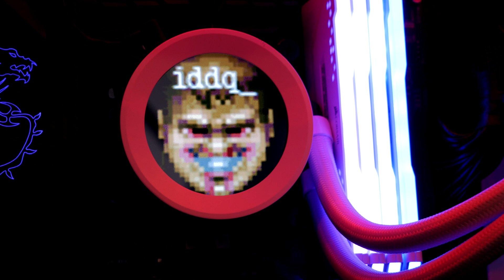How to use old (or new) CPU coolers on LGA 1700 - NZXT, Corsair and Noctua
If you've got an all-in-one cooler or air tower cooler for your PC and you're upgrading your system to the 12th Gen Intel setup with LGA 1700 socket, then your equipment might not fit as standard. Not to worry because there are kits you can buy or get for free that you can use to adapt your old coolers to fit.

This also applies if you've bought a new cooler but it doesn't have the right equipment in the box!

Corsair:
"The new CORSAIR Intel LGA 1700 Retrofit Kit supports a wide range of currently shipping and past all-in-one CPU coolers, including the full award-winning ELITE CAPELLIX range, RGB PRO XT range, H100x, and more. The standoffs easily adapt the existing 115x/1200 bracket to be fully compatible with the new LGA 1700 bracket, ensuring owners are ready-to-go for the next generation of CPU performance."

NZXT:
"If you already have a Kraken or purchased one that doesn’t already include the LGA 1700 bracket, no need to worry. We’ll provide a free LGA 1700 bracket kit. " Just follow the instructions here:

Noctua:
"For coolers that do not yet include LGA1700 mounting hardware, we offer free-of-charge mounting-upgrade kits (NM-i17xx-MP83 for coolers with 83mm mounting pitch and NM-i17xx-MP78 for coolers with 78mm mounting pitch). Please see this FAQ to check which kit is required for your cooler."

🏆Big thanks to my super awesome YouTube members:
Meatykeyboard, Rawrr483, SirSpawnsALot,  Beaster Bunny, Jay Shank 007, DStarastins, Aaron Yarden, Bird412 and you? 🏆

PLEASE NOTE